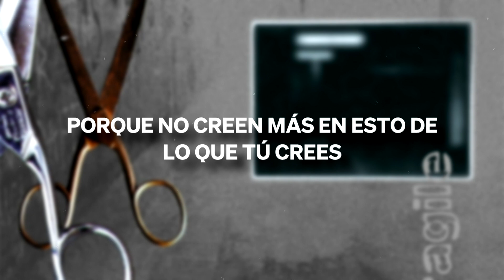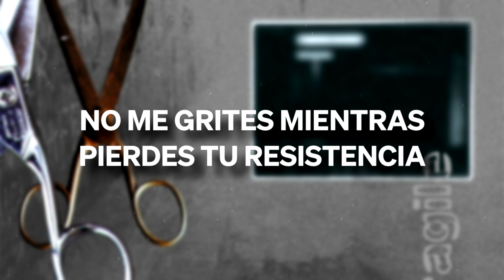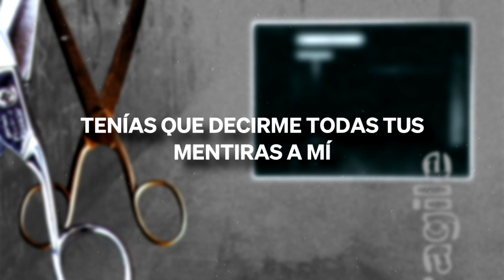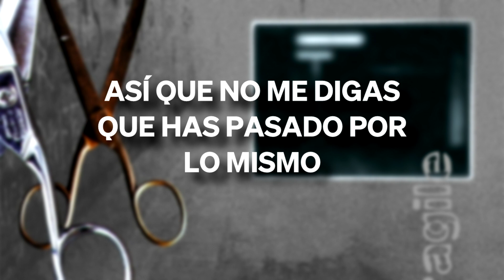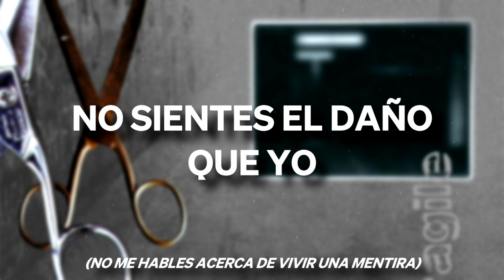Mesh - Hurt (Sub. español)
Hurt || Daño

"...𝙔𝙤𝙪 𝙙𝙤𝙣'𝙩 𝙛𝙚𝙚𝙡 𝙩𝙝𝙚 𝙝𝙪𝙧𝙩 𝙡𝙞𝙠𝙚 𝙄 𝙙𝙤, 𝙮𝙤𝙪 𝙙𝙤𝙣'𝙩 𝙛𝙚𝙚𝙡 𝙗𝙚𝙩𝙧𝙖𝙮𝙚𝙙 𝙩𝙝𝙚 𝙬𝙖𝙮 𝙄 𝙙𝙤..." 🎶 Espero les guste.